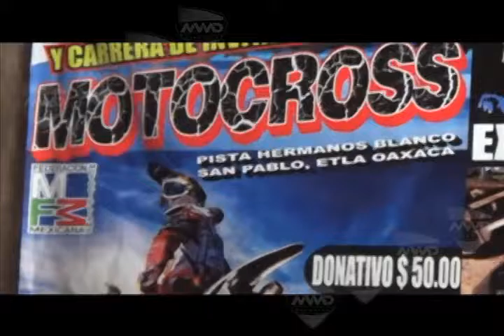PABLO MOTOCROSS FT